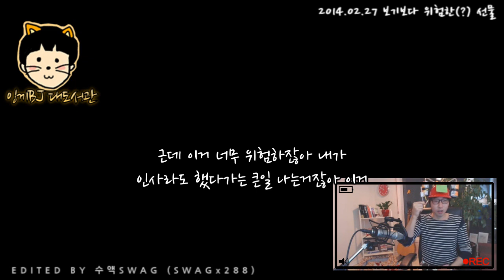대도서관 수다방] 보기보다 위험한 선물 (편집 SWAG 수액)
*140227 대도서관 수다방송 - 보기보다 위험한 선물 (편집 SWAG 수액)